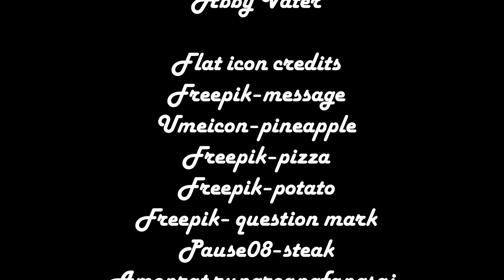Abby Vater asks the hard questions